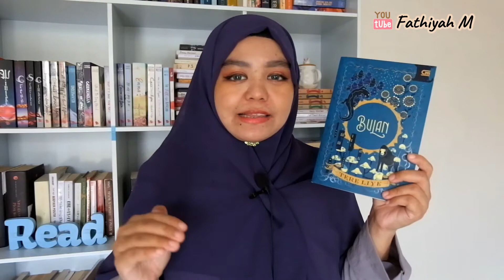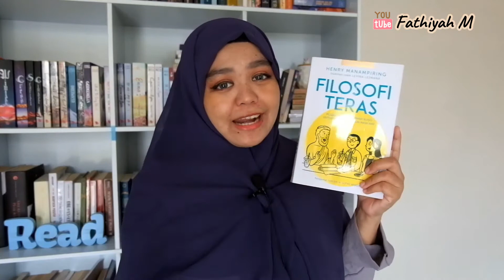Gara gara Tiktok, Jadi Kalap Beli Buku. I Bought this Book Because of TikTok🙈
semua gara-gara tiktok yang bikin dompet menipis. Buku apa aja sih yang aku beli karena keracunan di tiktok?

✨Traktir kopi, dong! ⤵️